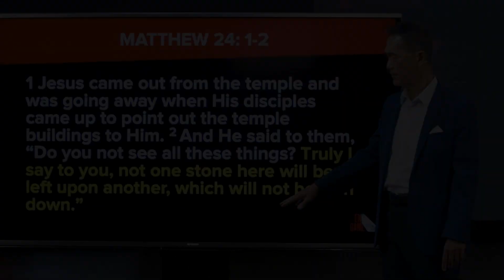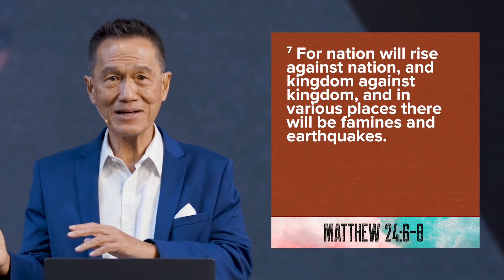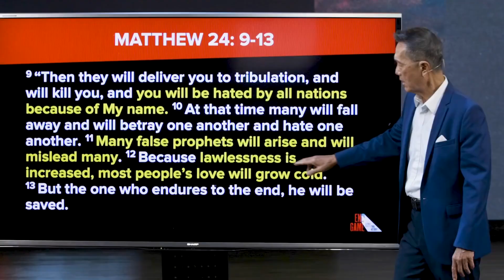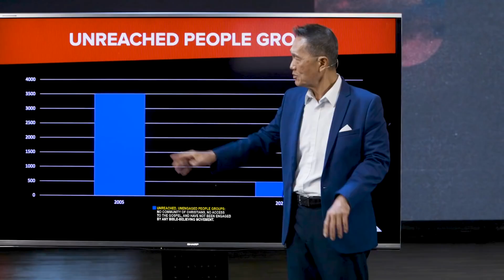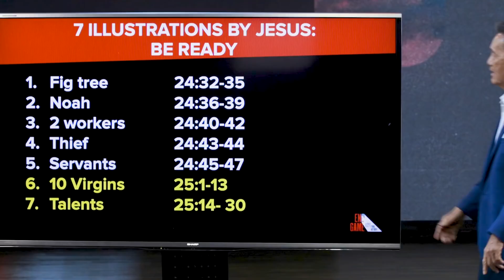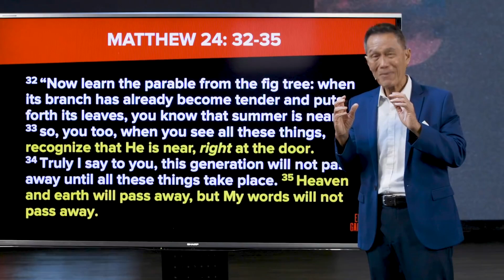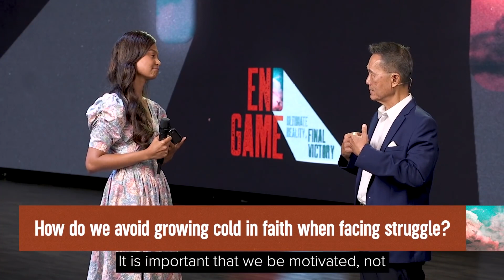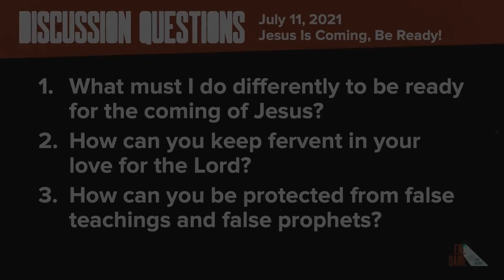Jesus is Coming soon, Be Ready,Be prepare,and pray hard to almighty GOD,peoples | Peter Tan Chi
The human race has trampled on God's Constitution, as given in Exodus 20:1-17 (King James Version Bible), and Jesus is coming to set things right. These rapidly accelerating signs are an indication that Jesus is coming soon (Matthew 24).God's Holy Spirit is gradually withdrawing its protection from the earth and the devastating events you see are demonstrations of Satan's power. All those who are not guarded by God are in danger of forever losing eternal life.

If you want to know what's about to happen, please study the books of Daniel and Revelation which are located in God's Word, the Bible. They are not sealed or closed books. They can and must be understood by all. Every word in the Bible from Genesis to Revelation is true. The Bible and the Bible only must be your guide.

When God's Law (the Constitution for the Universe) is consistently ignored,
disregarded, changed, and questioned, He permits certain events to occur to
wake us up. I would urge all, wherever you are and regardless of the
circumstances, to directly call on Jesus and ask Him to intervene in your life.
Jesus who created this planet and every living creature in it and on it, died
on the cross, was raised from the dead by God the Father, and is now in Heaven interceding for you. Jesus is the only One who can rescue us from the slavery, misery, and death Satan is causing us.

For reference I'm including God's Constitution as given in the King James
Version Bible. Please note that when God says the seventh day, he means Sabbath (the 7th day of the week) not Sunday (1st day of the week).

The Deception of Allah is about The faith of Islam The name of this book is taken from Qur'an 3:54, which says, "plus they deceived and Allah deceived and Allah is the best of deceivers." V1 exposes some of the claims of Muslims about the Qur'an and scientific miracles, but In V 2 (Qur'an And Science in Depth) of the book covers the rest of it. The book is made to be a powerful tool in your hand to prevent any kind of deception can come to you or your family. Muslims are trying to spread Islam all over USA and the rest of the world by deception, using the ignorance of the Western regarding Islam, and Arabic language, imagine your son or daughter coming back from school and telling you I became a Muslim, I'm sure you don't want this to happen to your house and your family, and the best way to prevent it is education, this book is nothing more than masterpiece of education, every page in this book come with the actual text and sources with real translation, with no Political Correctness and the Totalitarian Mentality,"The Deception of Allah Volume I" addresses the things you need to know about Islam, basing its information on citations and quotes from accepted Islamic sources. The author shoots down one myth and misconception after another by revealing exactly what the Qur'an, Sunnah and Tafsirs (commentaries) say about each subject. The author is a native Arabic speaker He got a degree in Islamic Law (Sharia Law) & Civil Law. Which make him qualified to be a Judge in Islamic court, who has intimate knowledge of the foundation Islamic texts. He uses this knowledge to address an expansive list of topics representing typical questions or myths about Islam. The coverage of each topic includes explanation and specific relevant quotes from Islamic sources. "The Deception of Allah" is a must read for anyone wanting to understand Islam and its relevance to western civilization. don't forget to get your copy of Qur'an And Science in Depth. Note you can read Christian Prince books in German, French, Swedish, and very soon in Spanish and Russian.

The Water Freedom System Will Completely Change Our World,SUPPORT the Middle east water crisis,You Allah may create the Oil underneath but not water above.

Muslims and Non-Muslims don't hate Black dogs,or any dog,right?"At Last, A Book That Reveals The Underlying Causes Of Your Dog's Health Problems And Offers Simple Solutions So That Your Pet Can Live A Longer, Healthier & Happier Life!"

Christian prince study Islam and eventually earned a degree in Islamic Law (Sharia Law) & Civil Law. He is the author of the Book "The Deception of Allah" and "Qur'an And Science in Depth" and many more, with some books translated into French, Spanish, German, Swedish and Indonesian.